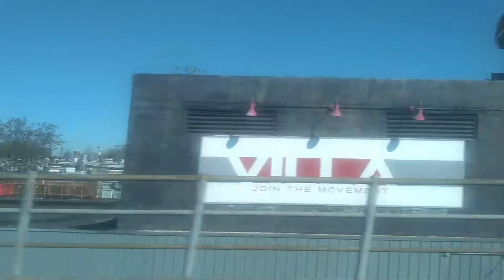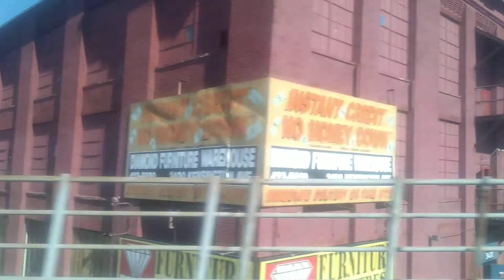On the EL in Philly 2019